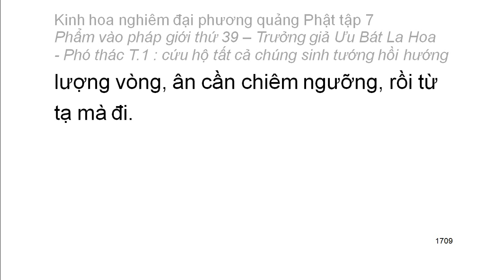Tập 7: Kinh hoa nghiêm: Phẩm vào pháp giới thứ 39 - Thiện Tài tham vấn 53 vị thiện tri thức (106)